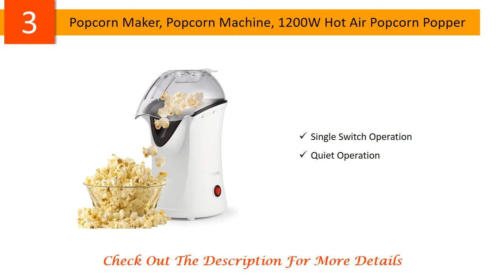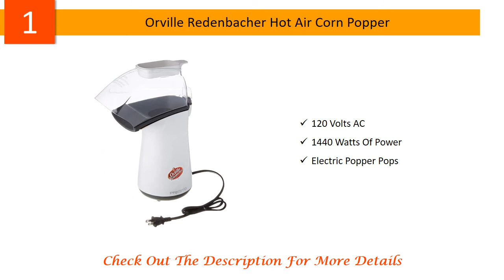5 Best Hot Air Popcorn Poppers 2020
The 5 Best Hot Air Popcorn Poppers: